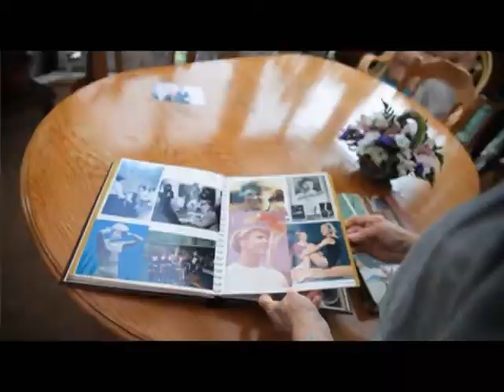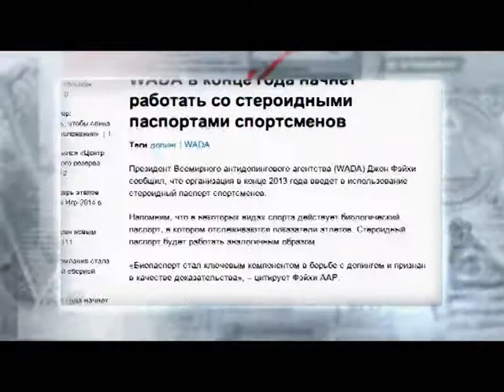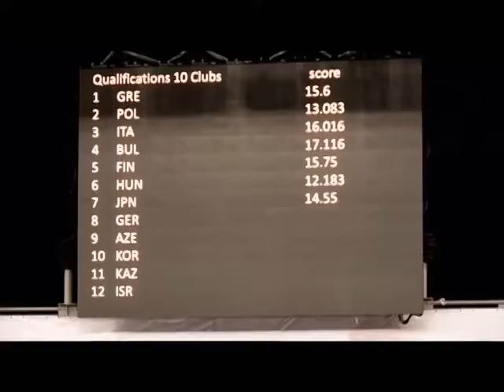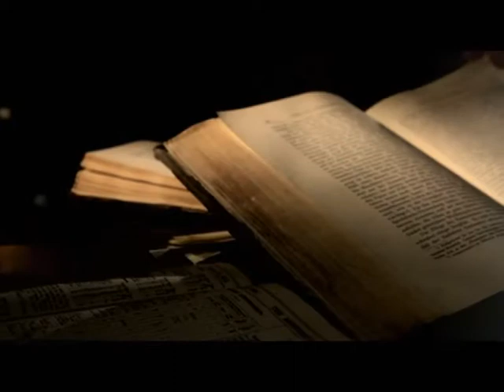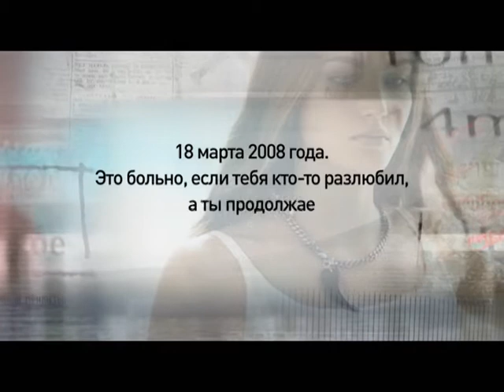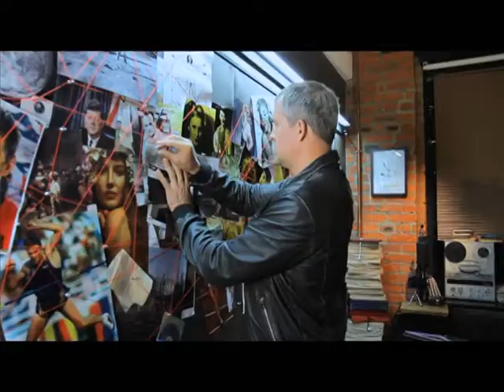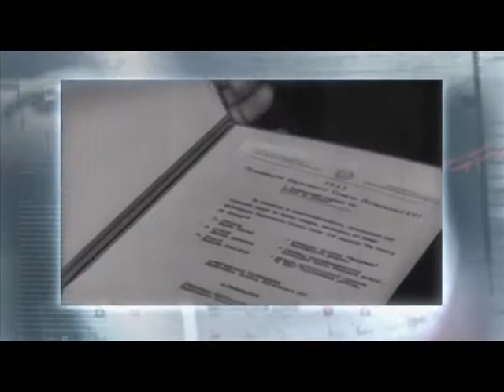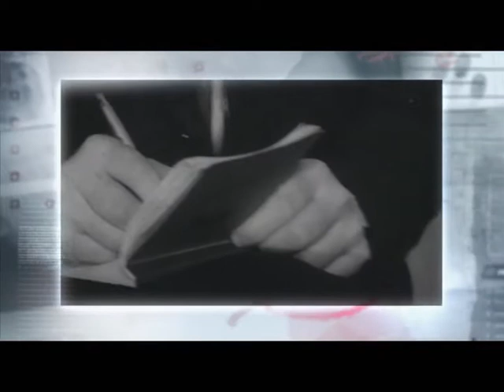Программа «Агентство специальных расследований» с Вячеславом Разбегаевым. Непревзойденные рекорды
Непревзойденные рекорды. Неужели они поставлены при помощи допинга? В чем секрет великих чемпионов прошлого? И почему современные атлеты не могут допрыгнуть до великого Сергея Бубки?
Страшная судьба русской Рапунсель. Зачем принцесса подиума бросилась с девятого этажа? И преследует ли фотомоделей проклятие блудницы?
Русский "Титаник". Самые таинственные морские катастрофы.